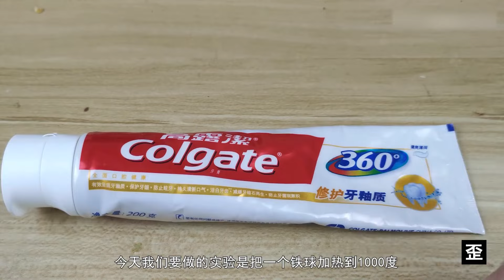火山爆发？把“1000度铁球”丢进“牙膏”里会怎么样？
本視頻為實驗演示，僅提供參考！
一位伟人说：好奇心改变世界；还有一位伟人说失去好奇心的那瞬间，人就死了
我说，满脑子的好奇心歪点子就是我的频道存在的意义~
我們強調了影片內容的合規性，同時也保證了內容的新聞價值。